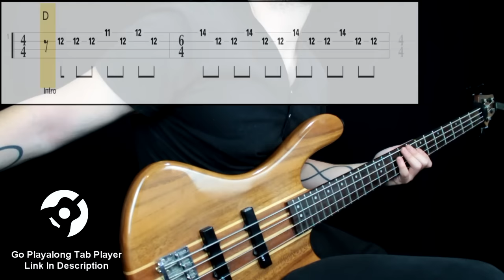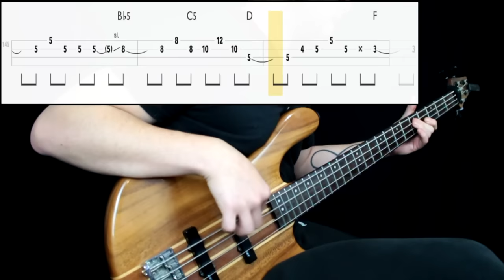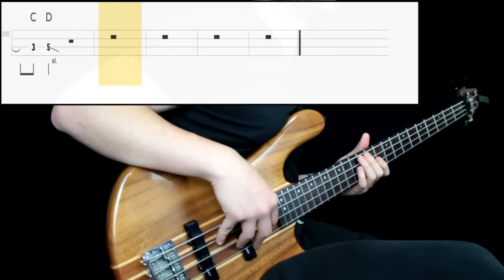Iron Maiden - The Number Of The Beast (Bass Cover) (Play Along Tabs In Video)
Bass Tone

- Bridge Action: Low (even lower recommended)
- Pickup Selection: Neck
- Pickup Tone: Full
- Finger/Pick Strength: Mid Low to Low ( i played harder)
- Finger/Pick Shape: Sharp
- Other: Played on the neck pickup, i don't hink that's the original way but it sounded similar this way, at least on my bass. Used a rebond technique on the strings, essentially playing with lots of finger movement but with slight touch, caring for the string to clack on the pickup or body of the bass

Amp/Cab Tone

- Gain: 10
- Bass: 7
- Mids: 10
- Treble: 8
- Pedals: No
- Other: Added some chorus

Mixing

- EQ: Boosted at 100 hz, boosted 1k for presence and 3k for highs
- Other: -

Transcription Sources

- Isolated Track: Yes
- Live Videos: Yes
- Clips: Yes